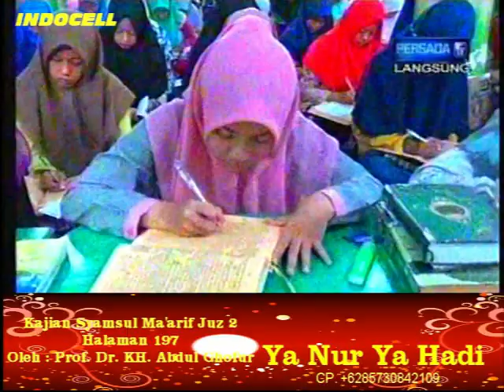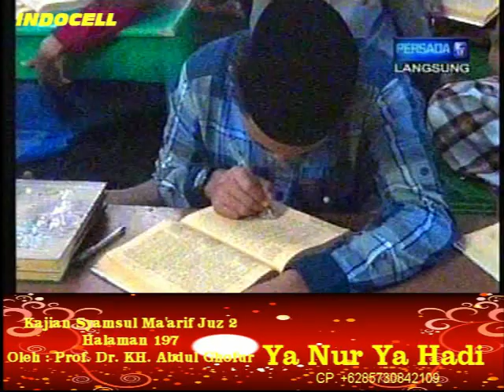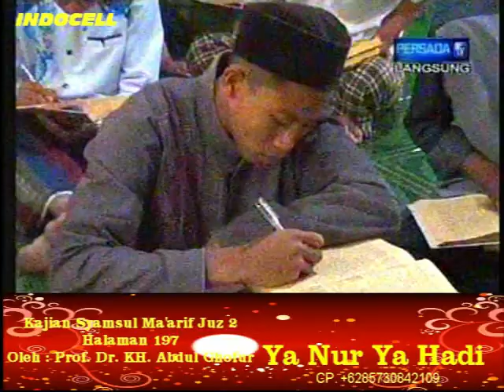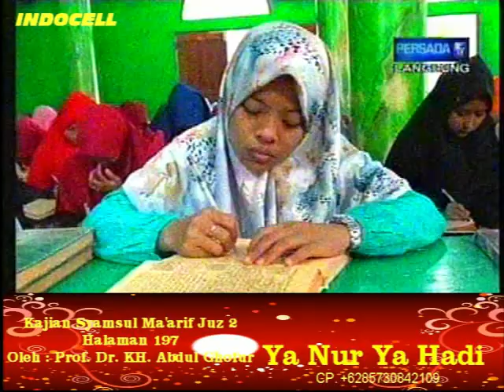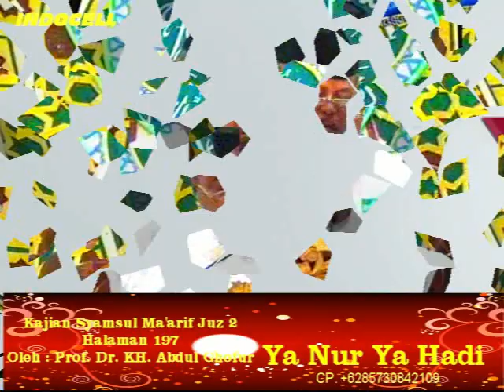Kajian Syamsul Ma'arif Juz 2 # 197 {Asma Ya Nur Ya Hadi} 08~10~2018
Kajian tanggal 08 Oktober 2018 Kitab Syamsul Ma'arif Juz 2 halaman 197 yang menjelaskan Asma Allah Ya Nur Ya Hadi. Kajian ini disampaikan langsung oleh Prof. Dr. KH. Abdul Ghofur pengasuh Pondok Pesantren Sunan Drajat Lamongan Jawa Timur.